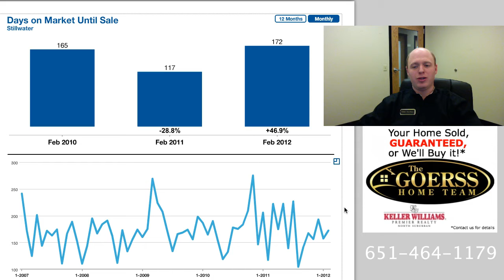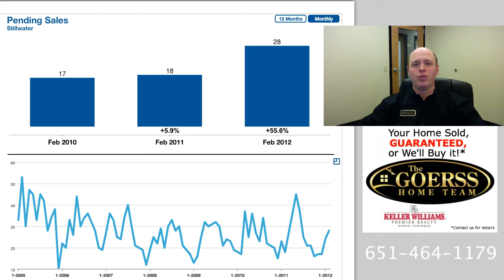Homes for Sale Stillwater MN MARCH 2012 Market Update